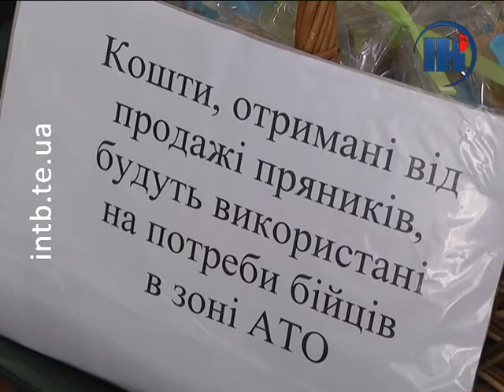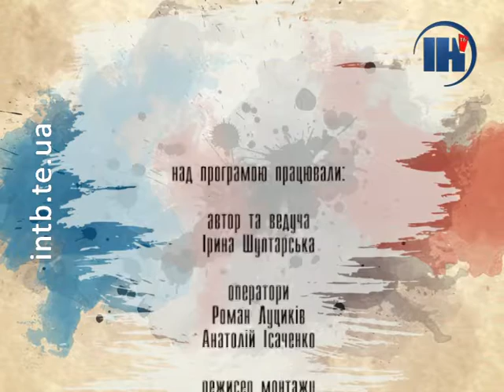Арт-терія 208. Хенд-мейд